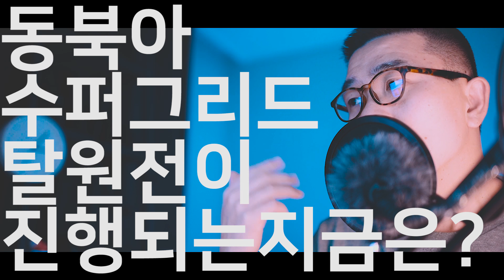탈원전 전에 동북아 수퍼그리드 탈원전 이후에 동북아 수퍼그리드 그게 같냐?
머리는 폼이냐?